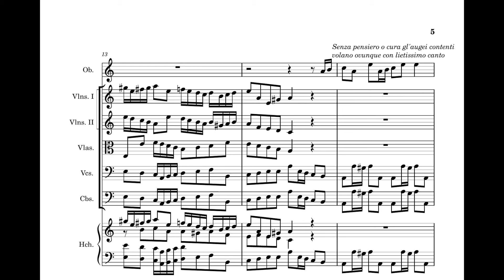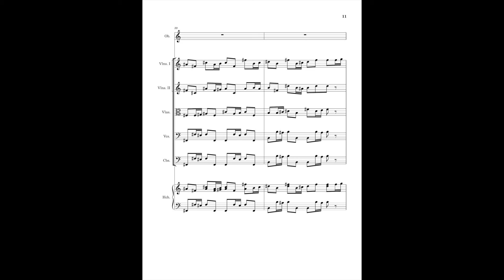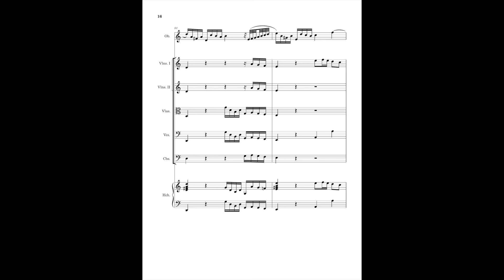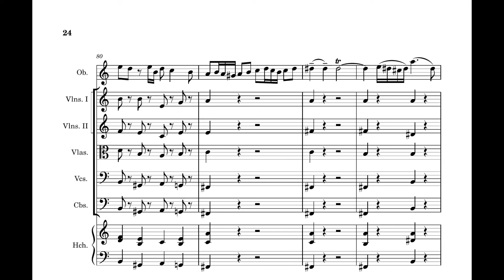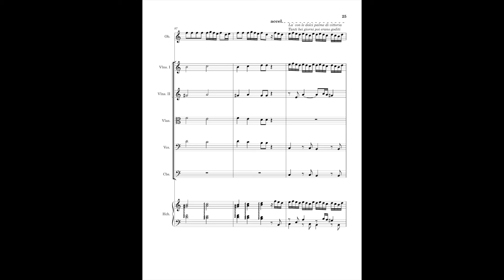Angry Birds but it's a Vivaldi oboe concerto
Rejoice, Baroque music lovers; we have discovered a new oboe concerto attributed to Vivaldi! Like "The Four Seasons," it is program music inspired by his love for nature, and is accompanied by a descriptive sonnet. Thanks to Megan Angell for translating the poem from the original Italian.

L’ucello Arrabiato ("Angry Bird")

Senza pensiero o cura gl'augei contenti
volano ovunque con lietissimo canto
Poi si ricordano dei piccoli assenti
Tornano alle case con pensiero tanto
Scoprono le uove rubate, grido santo
Iniziano con grandissimi lamenti
Sanno che hanno fatto i porci violenti
Che hanno creato tutto questo pianto

S' mettono nelle catapulte, nell'aria
E nelle castelle dei porci, militi
A cercare con voce unitaria

Fino a che tutti sono riuniti,
La' con le dolci palme di vittoria
Tanti bei giorni poi erano goditi

English translation

Without thought or care, the happy birds
fly everywhere with joyful song
Then they remember the little ones absent
And return to their homes with so much thought
They discover the stolen eggs, a holy cry
They start with great lament
They know that the violent pigs
Have created all this crying

They put themselves in the catapults, in the air
And in the castles of the pigs, soldiers
Search with a united voice

Until everyone is reunited,
There with the sweet palms of victory
Many beautiful days were then enjoyed